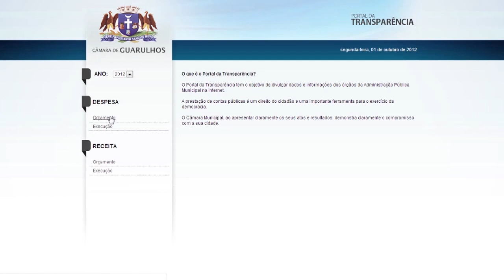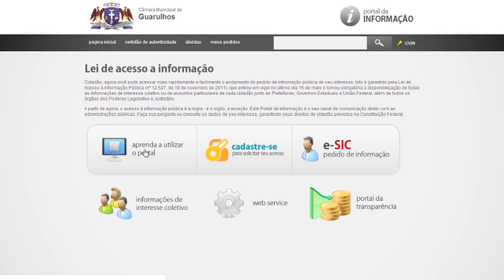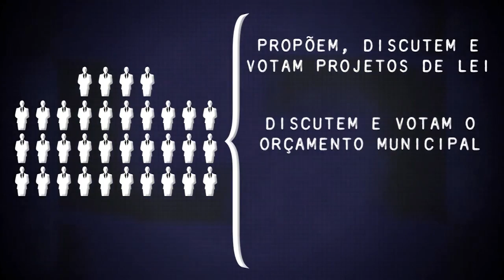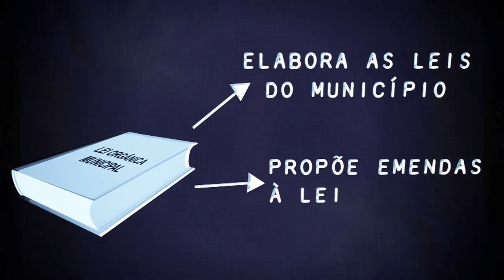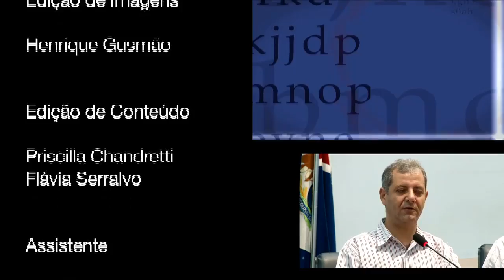Câmara em Pauta 2 - IPTU - 01/03/13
Produção da TV Câmara Guarulhos
Tema discutido pelos vereadores convidados: IPTU